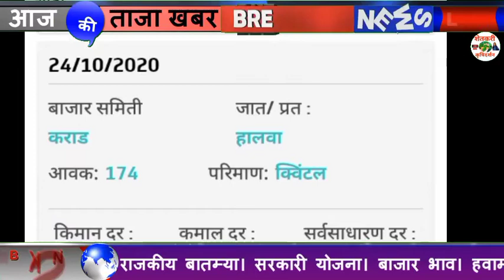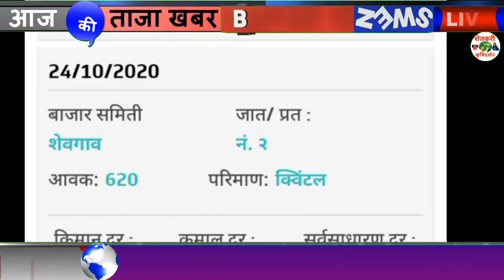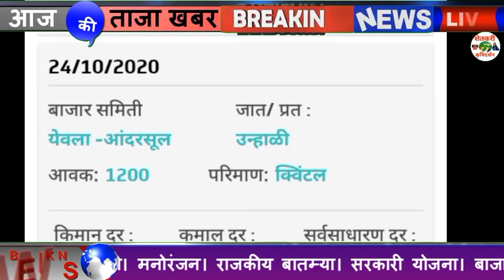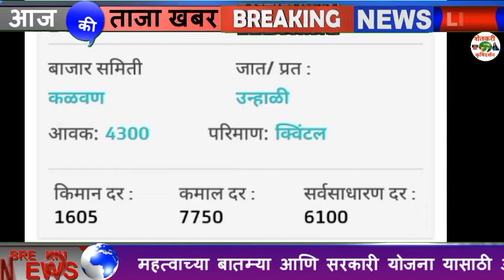25/10/2020 कांदा बाजार भाव Kanda Bajar Bhav Today Onion Rate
25/10/2020 कांदा बाजार भाव Kanda Bajar Bhav Today Onion Rate